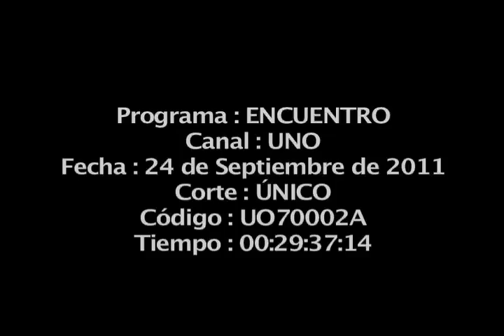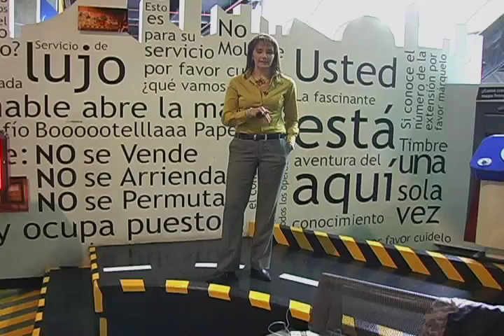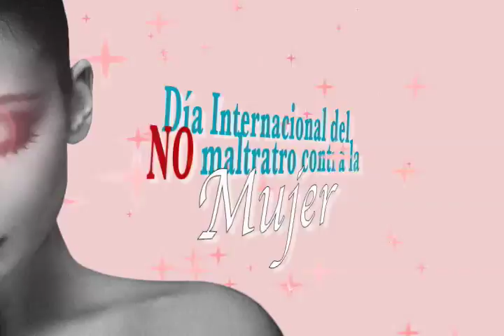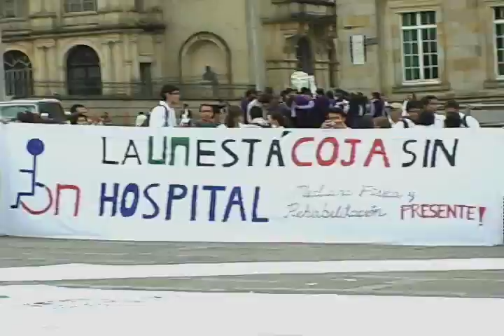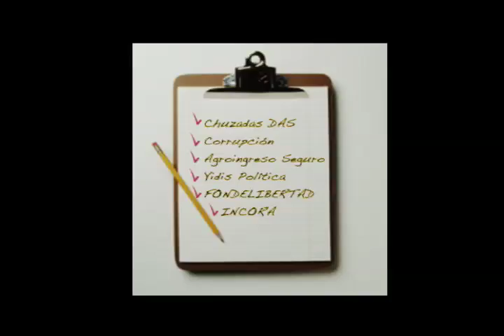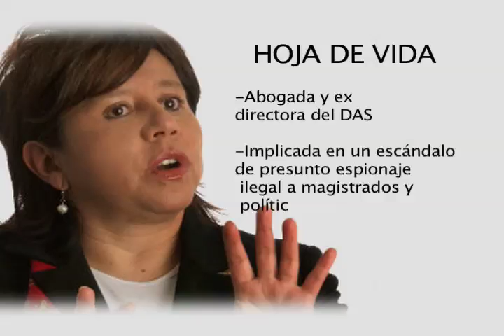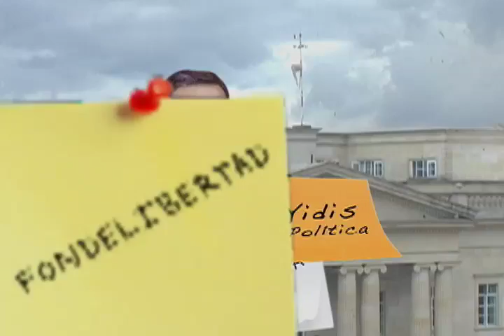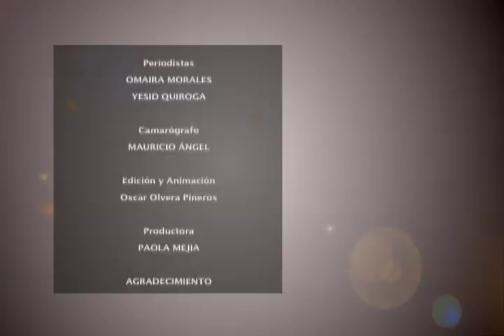ENCUENTRO FECODE 2011 09 24